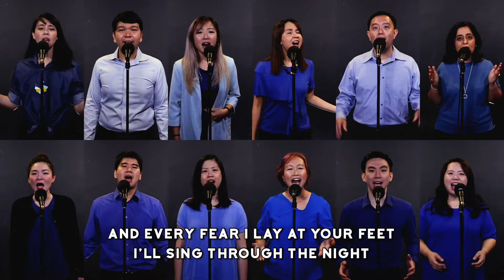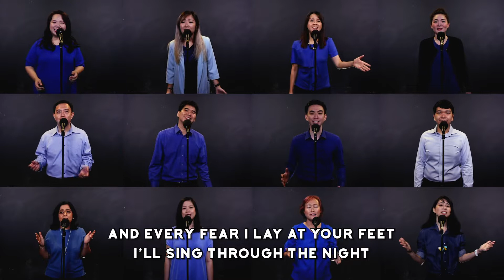WORSHIP 2021 Jul 17 - 18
1. Battle Belongs - Phil Wickham
2. Magnificent - Hillsong
3. Shout To The Lord/What A Beautiful Name - Hillsong